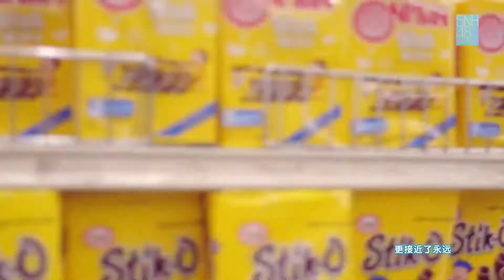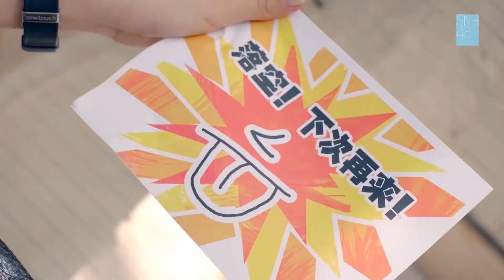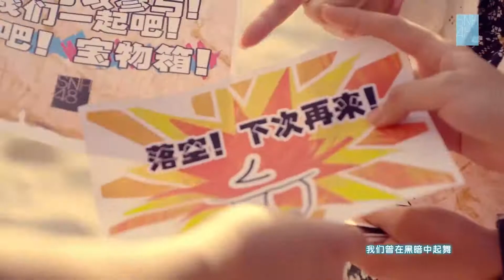《Summer Sounds Good》 - Saipan, Mariana Islands